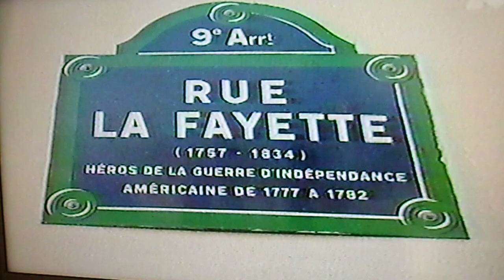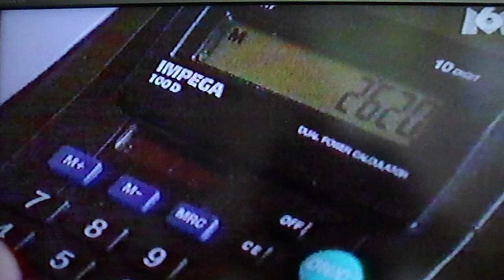un bijoutier en voyage à Paris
La librairie Melodie en Sous-Sol à Marseille et l'équipe de Oiseau Mort Vintage vous invitent à revoir des enregistrements vidéos oubliés